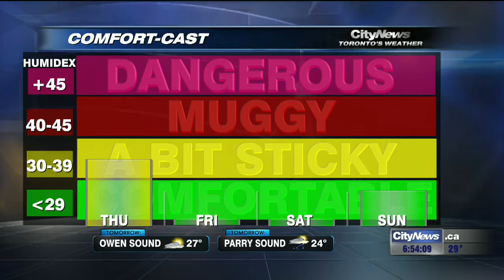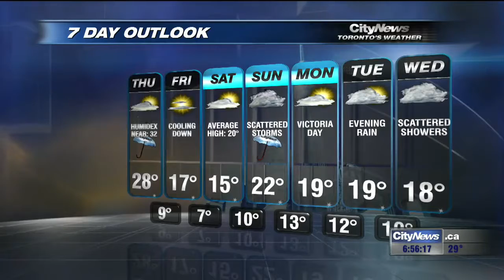Video: Another hot, humid day in store for GTA Thursday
Tomorrow will be another hot and humid day in the GTA, with the chance of isolated thunderstorms. We'll have cooler, fresher weather for the Victoria Day long weekend.